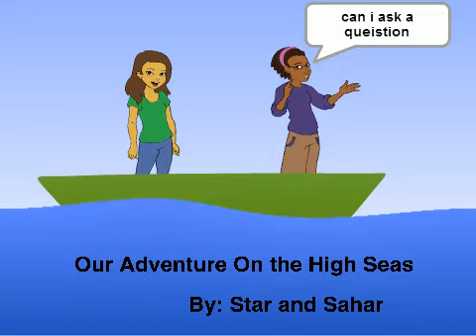Sahar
Mrs. Quesenberry - 2016